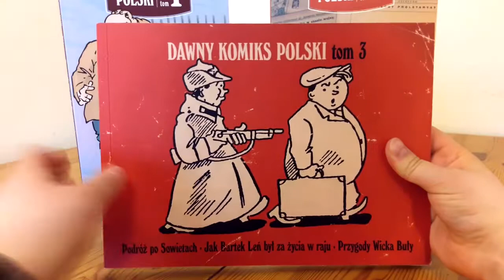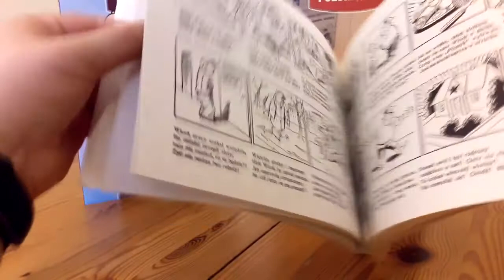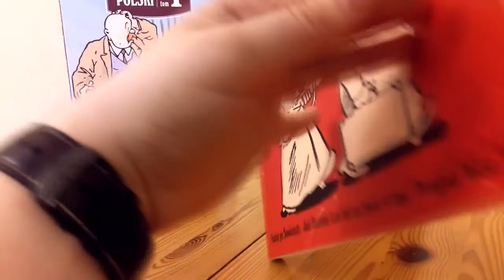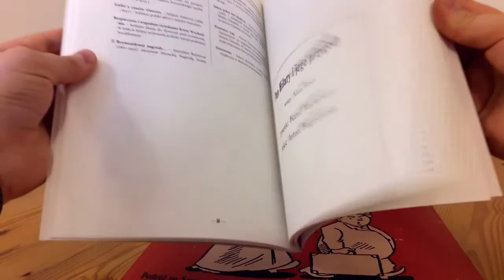Prosto z Kadru #480 - Dawny komiks polski #3 – Wydawnictwo Komiksowe